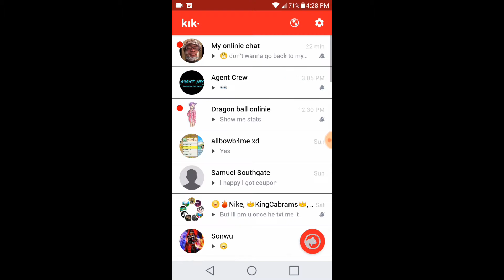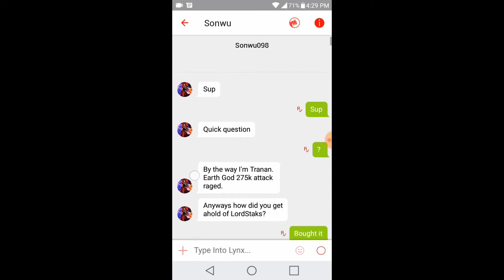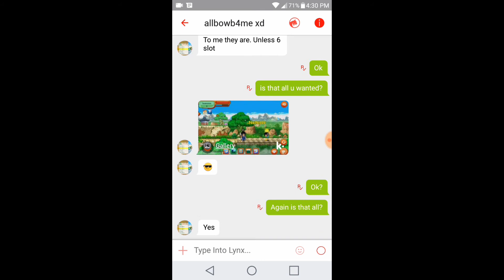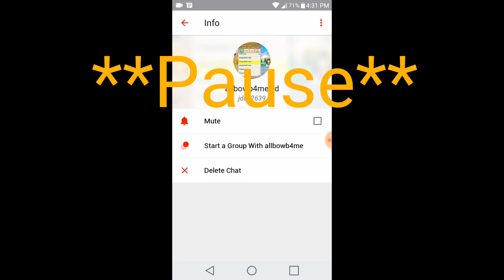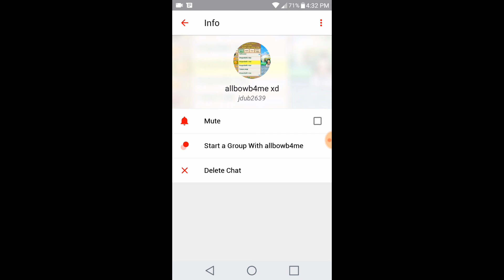I Scammed Braac?? Jdub Accused Me Of Stealing Lvl7 Jean Gloves !! | Ngoc Rong Online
Lets try to get 20 likes guys ✔

Kik: AgentJayNation
Psn: Elfwood11
Clan: AgentJayNation
Accounts: NappyNate/LordStak/Reyliight
TAGS DBZ DRAGON BALL Z DRAGON BALL ONLINE NGOC RONG ONLINE GOKU VEGETA FUSION GOGETA VEGITO BATTLE OF GODS RED RIBBON NGOC NGOC RONG FUTURE BULMA TRUNKS PICOLLO SSJG SSGSS SSJ GOD SSJ BLUE HACKED HACKER WTF SCAMMER I GOT SCAMMED HE SCAMMED ME OMG DRAGON GLOVES